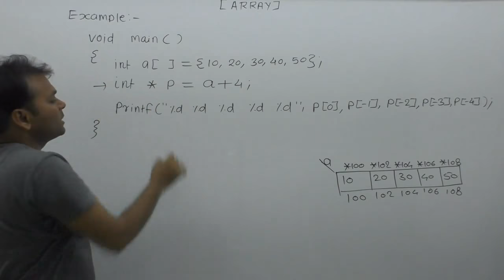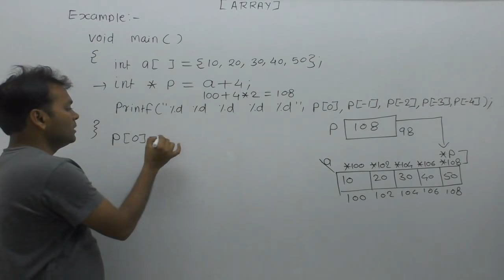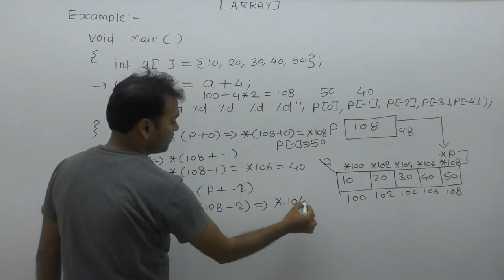Pointer and array example in c| Technical interview questions in c|Aray and pointer example|Part784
About this video lecture: Pointer and array example in c| Technical interview questions in c|Aray and pointer example